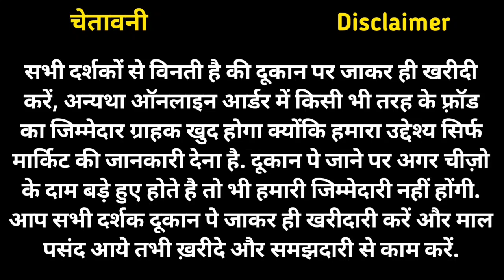राखियों का मेला | Cheapest Rakhi Manufacturer In Delhi | Rakhi Wholesale Market | Sadar Bazar Rakhi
Shop Name: Om Harsh Rakhi
Address: 5807, main road, sadar bazar, Delhi-110006

Nearest metro station: Tis Hazari, RK Ashram Marg